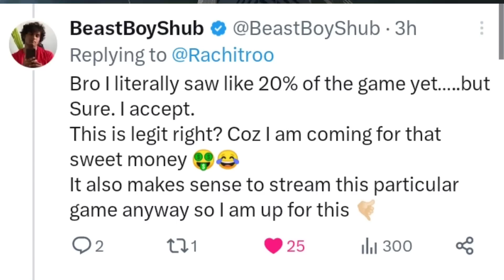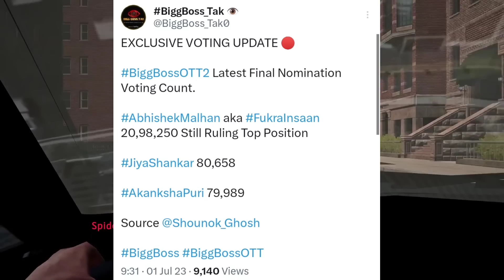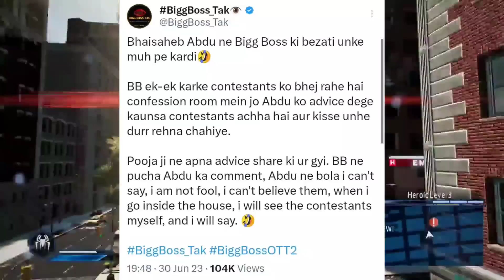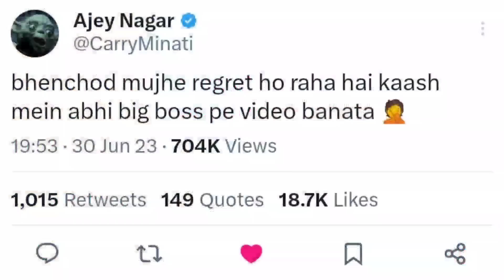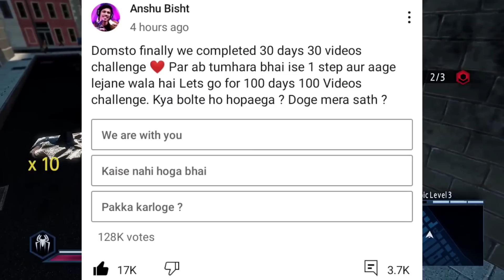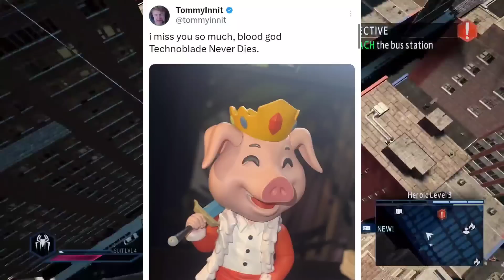Fukra Insaan Made WORLD RECORD in Bigg Boss! Youtubers Vs Bigg Boss! GamerFleet, CarryMinati, BBS